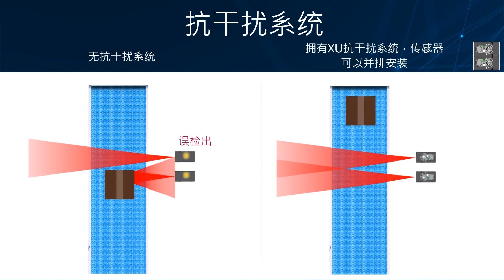[CH] - How To Avoid Interference